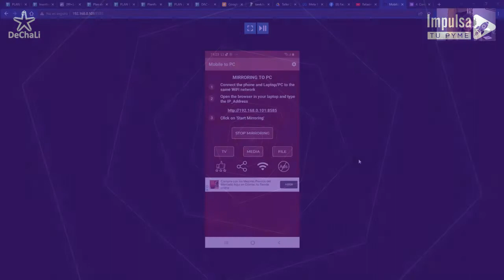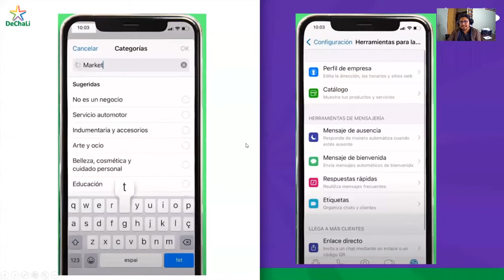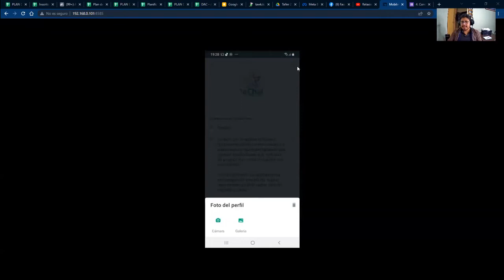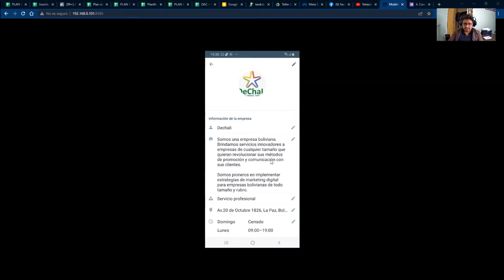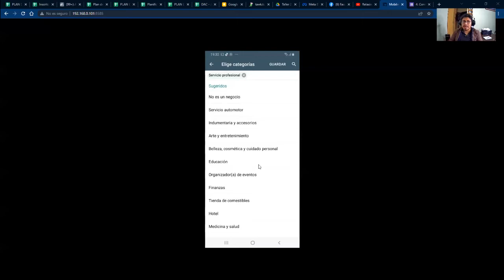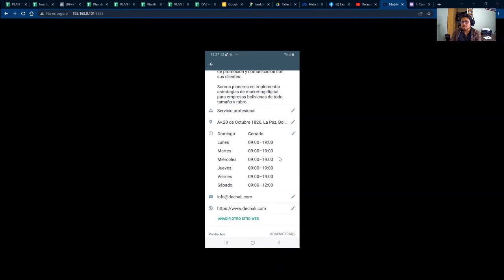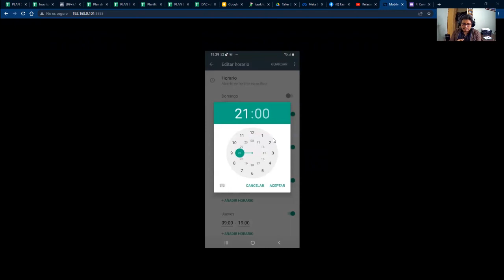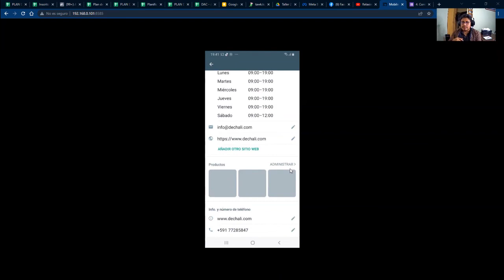Configuración General de WhatsApp Business - Consigue más clientes con WhatsApp.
Te mostraremos la configuración general y características de WhatsApp Business para tu empresa.